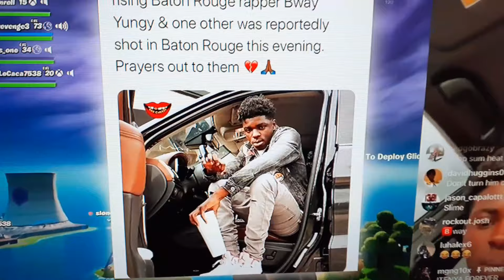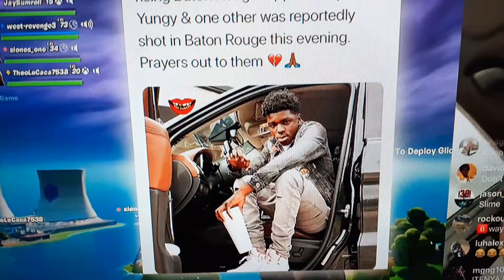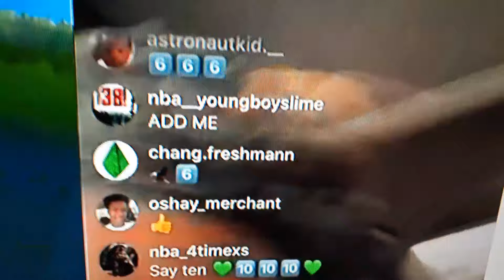NBA Youngboy Little Brother Rapper Bway Yungy Shot In Critical Condition Baton Rouge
Blessone reacts to NBA Youngboy Brother rapper Bway Yungy getting sh0t in Baton Rouge in critical condition. NBAYoungboy BwayYungy Baton Rouge

On my channel we not allow content videos or anybody to harass, threatens individuals, or insults them based on intrinsic attributes such as their protected group status or physical traits, is not allowed. On IsmokeHiphop Live Platform we follow YouTube Partner Program policies.

Breaking News
Black Entertainment
Celebrity Roast
Hip Hop Roast
Celebrity News
Black Media
Sports News